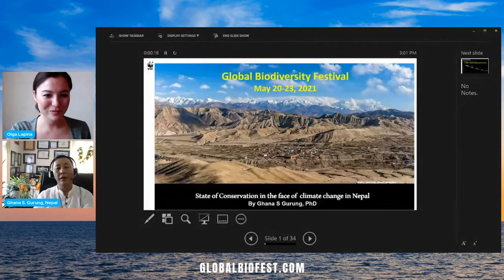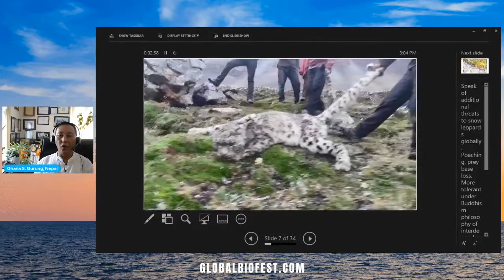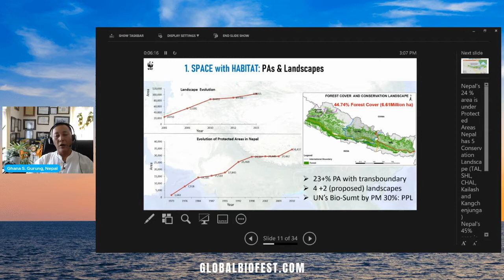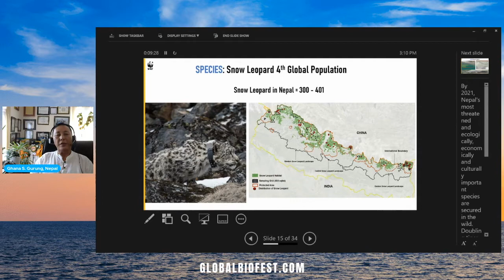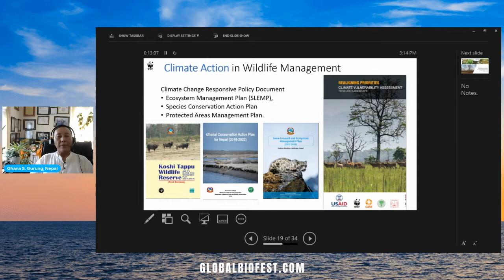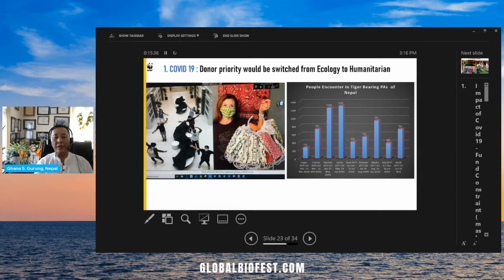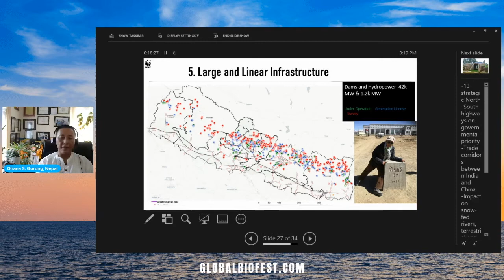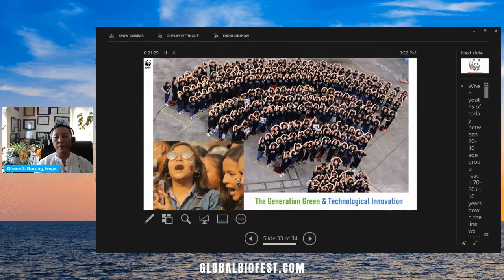Ghana Shyam Gurung | Conservation in Nepal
Dr. Ghana Shyam Gurung, WWF Nepal’s Country Representative, has over 30 years of experience in participatory biodiversity conservation. His multifaceted conservation journey - working his way up from humble beginnings assisting park management in setting up protected areas, to managing multi- disciplinary projects in the Annapurna Conservation Area, Manaslu Conservation Area and Kangchenjunga Conservation Area, and later supporting the establishment of trans-boundary conservation landscapes as well as directing conservation programs for WWF Nepal – has established him as a known and respected figure in the local and international conservation fraternity.